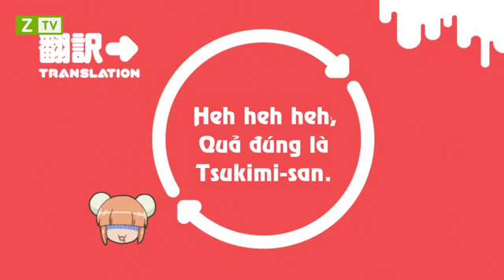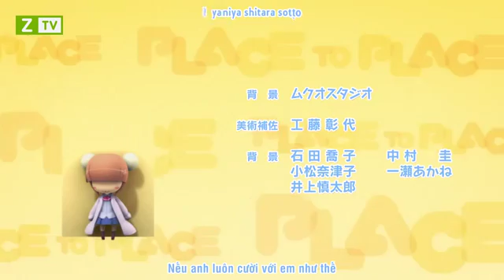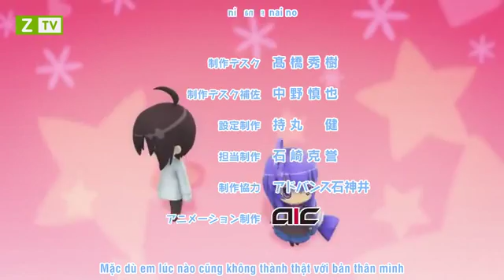Acchi Kocchi ep 5 (vietsu)